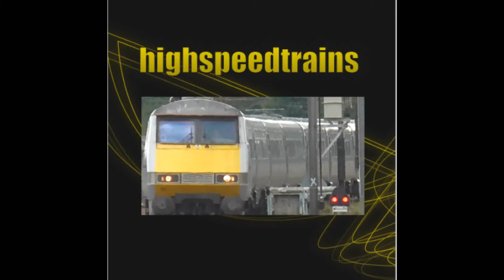ECML finsbury park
Contains the following trains:
East Coast 225
FHT Adelante 180